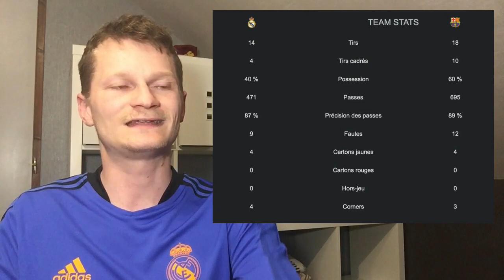🚨 HUMILIATION AU BERNABEU !! BENZEMA HALLUCINE / LE REAL CATASTROPHIQUE / ANCELOTTI DOIT ASSUMER !!